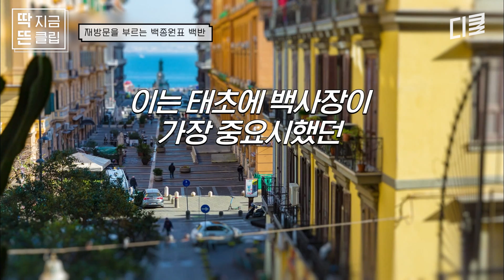나폴리 현지인에게 한국인의 피가 흐른다!? 안 먹은 사람은 있어도 한 번만 먹은 사람은 없다는 백종원 한식 ㄷㄷ [장사천재백사장]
백종원의 한식 불모지 본업 등판!
[장사천재 백사장] 매주 일요일 저녁 7시 40분 tvN에서 본방사수!

딱! 지금 보고 싶은 영상 딱 대 👊